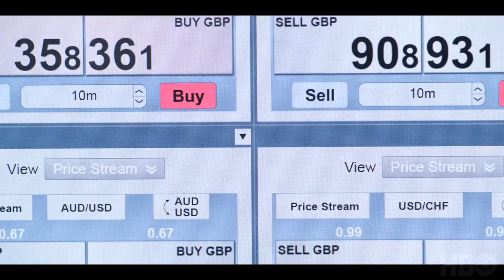INDUSTRY Trailer 2020, Conor MacNeill, Marisa Abela, Priyanga Burford, Drama, TV Series